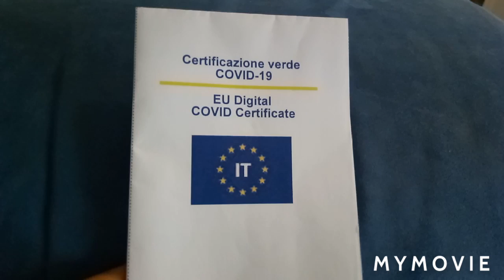i got my#green#pass#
i got my green pass...i can go anywhere hehe..